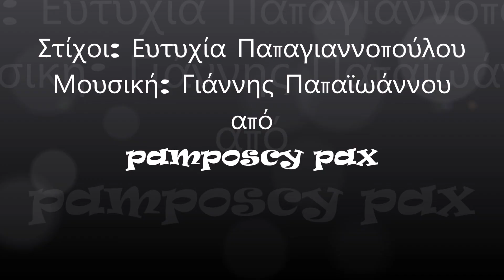Βγήκε ο χάρος να ψαρέψει - Γιάννης Παπαϊωάννου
Βγήκε ο χάρος να ψαρέψει - 1953
Στίχοι: Ευτυχία Παπαγιαννοπούλου
Μουσική: Γιάννης Παπαϊωάννου
1. Στέλιος Καζαντζίδης
2. Γιάννης Παπαϊωάννου
3. Βίκυ Μοσχολιού

Βγήκε ο χάρος να ψαρέψει, με τ’ αγκίστρι του ψυχές
και γυρεύει πληγωμένους, δυστυχείς και προδομένους
Μέσ’ τις φτωχογειτονιές, ω, βγήκε ο χάρος για ψυχές

Με τη μαύρη την σφεντόνα, βγήκε ο χάρος στα στενά
Για πιαστείτε χέρι χέρι, βρε να του στήσουμε καρτέρι
Κι όποιον πάρει η σφεντονιά, ω, βγήκε ο χάρος στα στενά

Ρε κορμιά βασανισμένα, πιάστε απόψε τα στενά
Για πιαστείτε χέρι χέρι, να του στήσουμε καρτέρι
Κι όποιον πάρει η σφεντονιά, ω, βγήκε ο χάρος για δουλειά